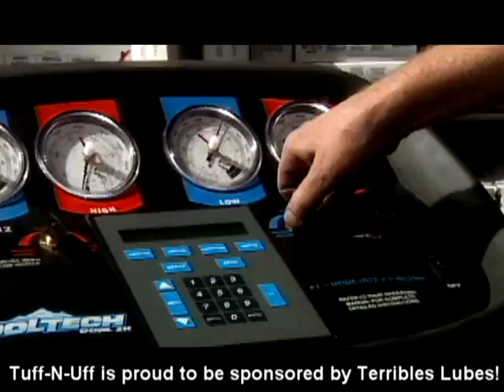Terrible's Lube: Tuff Conditions